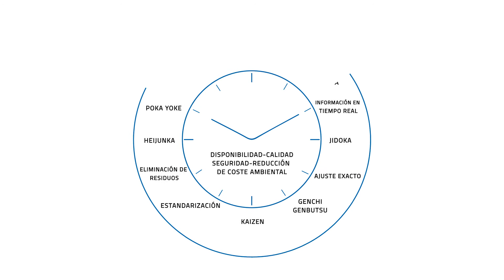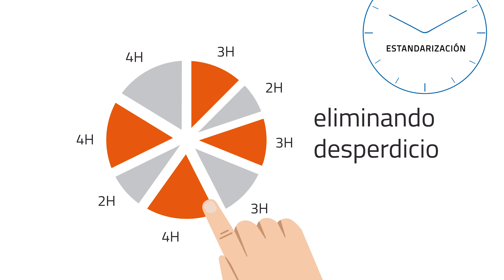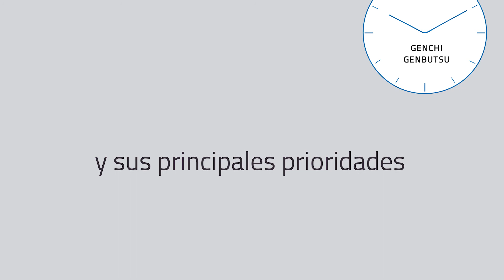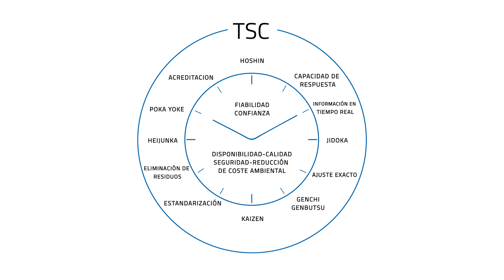Concepto de Servicio Toyota - Toyota Material Handling España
Los valores que aplicamos en nuestro servicio se estructuran en el concepto de servicio Toyota e indican cómo nuestra oferta de servicio le ayuda a sacar el máximo partido a su negocio.
Puede encontrar más información acerca del Concepto de Servicio Toyota en nuestra web